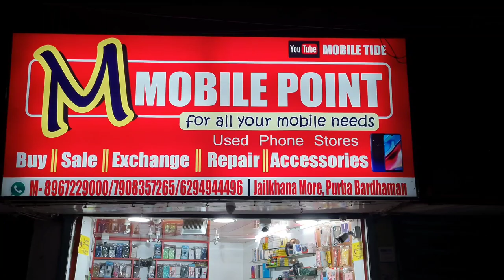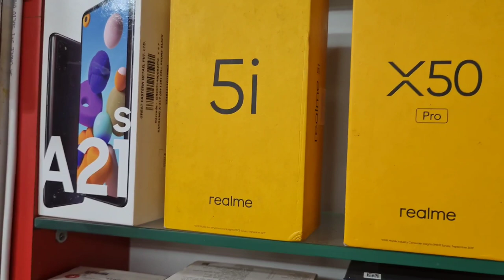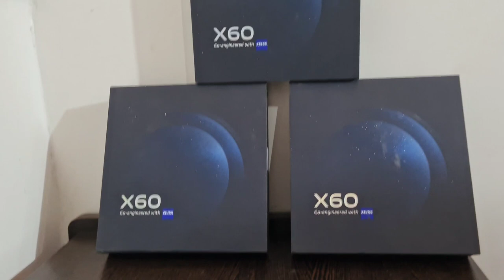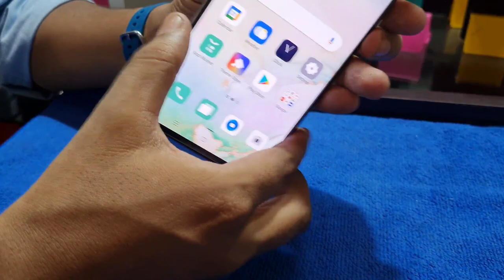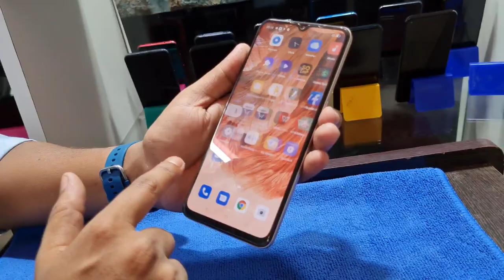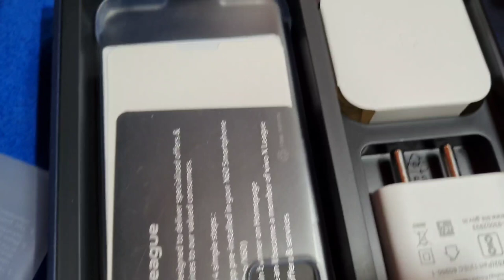Secondhand Mobile Lots Stock | পুরাতন মোবাইল এর ভান্ডার | Cheapest Price Second Hand Mobile Market 🔥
Second Hand Wholesale Market | Cheapest Price Secondhand Mobile in Burdwan
Second Hand Mobile 📱 Cheap Rate Best Quality Mobile In Burdwan West Bengal. All types secondhand Mobile Sell/Buy/Exchange Available here 💥🔥

1st Shop Name - M Mobile Point
Address - Burdwan Jailkhana More Near Bigbazar in West Bengal, india

2nd Shop Name - R.S Mobile Point
Address - Burdwan B.C Road Barabazar near Mi service center in West Bengal India

1 Boya Mic
2 Tripod
3 light
4 DSLR camera
5 Mobile

All Secondhand Mobile available here Very Cheapest price best quality smartphone, Like a New condition

পুরাতন মোবাইল মার্কেট,
পুরাতন মোবাইল ক্রয় বিক্রয়,
পুরাতন মোবাইল দিয়ে সিসি ক্যামেরা,
পুরাতন মোবাইল মার্কেট কলকাতা,
পুরাতন মোবাইলের দোকান,
পুরাতন মোবাইল বাজার,
পুরাতন মোবাইল কিনতে চাই,
পুরাতন মোবাইল কেনার আগে,
পুরাতন মোবাইল মার্কেট 2021,
second hand mobile market in Burdwan,

This channel is only for the information and is not responsible for any type of profits, loss or any damages. If you deals or purchases anything will be at your own risk. Please survey and make research before doing any business. This videos is only for the Market Basic information